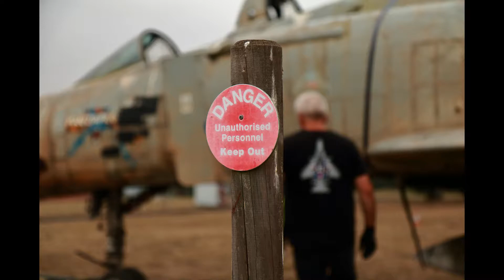F4 phantom j (uk) Ze360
Moving day. Ze360 was stuck in a field behind the burn pit at Manston and had to be moved on to hard standing in order to remove the j79 engines. She fought the volunteers at BPAG every step of the way, removing the outer wings, digging out and changing the main wheels and nose well and removing the brake packs all took time, and the we was all kicked of site due to covid. But, then the lockdown was removed and we got back on site. This is a short video of moving day that was a huge mile stone in the restoration of 360.